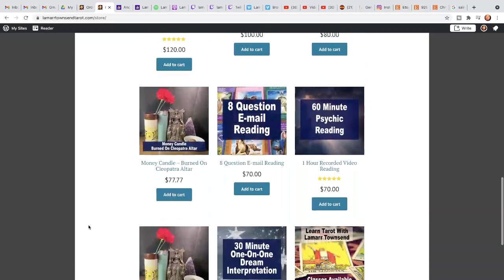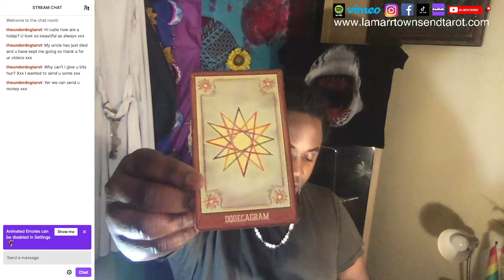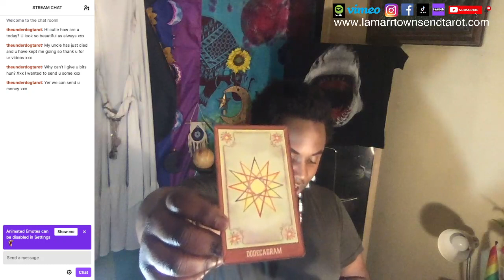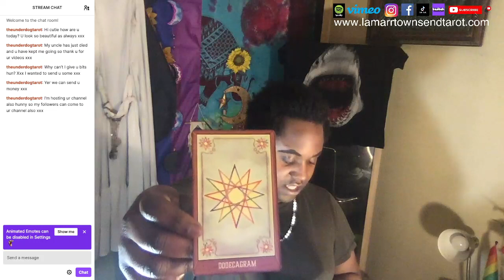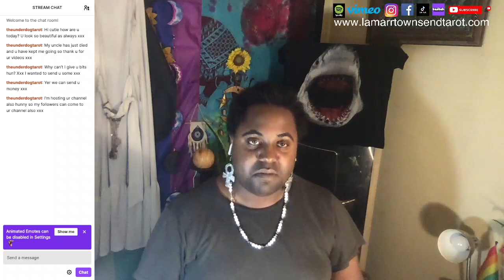JENNI RIVERA PSYCHIC READING [LAMARR TOWNSEND TAROT] [TWITCH LIVESTREAM]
In this video I talk about and do a psychic tarot reading on Jenni Rivera and her death. *For your own personal reading from me, Lamarr Townsend Tarot, please visit my

JENNI RIVERA PSYCHIC READING